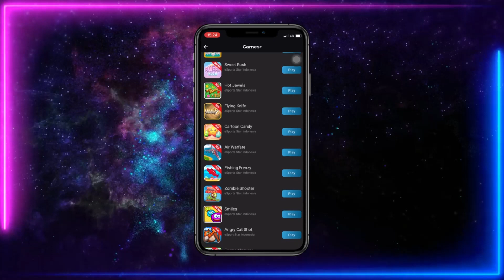Main Games+ Lebih Seru Dengan Tampilan Baru di @Vision Plus!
Hai hai hai sobatgamers ! Ada yang penasaran gak sih dengan tampilan baru Games+ di Vision+ seperti apa?

Pokoknya tampilan baru Games+ lebih keren dan lebih ketjeh deh dibandingkan tampilan sebelumnya, sekarang kamu bisa mencari game yang ingin kamu suka dengan pilihan kategori games yang tersedia! Kamu juga bisa cek Games+ Competition dengan mudah lho!

Jangan lupa untuk clear cache aplikasi Vision+ kamu terlebih dahulu, ya, supaya tampilan Games+ kamu bisa terupdate otomatis!

Download Vision+ di Play Store dan App Store atau klik . Pilih dan mainkan games yang kamu suka disini sekarang juga!

✨ Pilih Game nya, Dapetin Plus nya! ✨